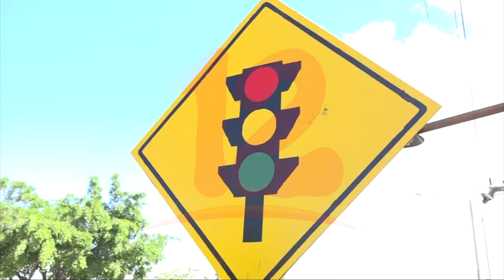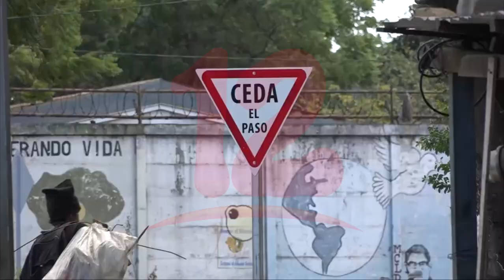Código penal contempla sanciones severas para conductores irresponsables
Noticias12Nicaragua Código penal contempla sanciones severas para conductores irresponsables